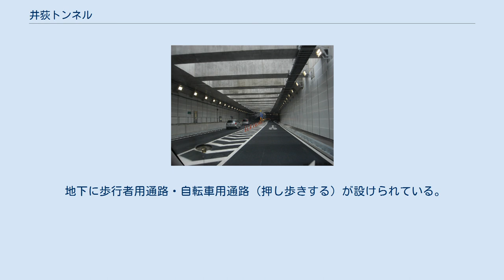井荻トンネル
外回り分岐部 井荻トンネル（いおぎトンネル）は、東京都杉並区から練馬区にかけての東京都道311号環状八号線（環八通り）に位置するトンネルである。
 西武新宿線、早稲田通り（東京都道・埼玉県道25号飯田橋石神井新座線）、新青梅街道（東京都道440号落合井草線）、千川通り（東京都道439号椎名町上石神井線）、旧早稲田通り（都道25号線）と地下で交差している。
 1キロ以上ある長いトンネルのため、西武新宿線との交差部分には側道通行車両用の陸橋が架けられており、トンネルと陸橋の上下で西武新宿線を通過する形になっている。
 環状八号線は、開通当初は西武新宿線とは井荻駅前で踏切による平面交差をしていた。
西武新宿線の運行本数が多く、井荻駅前で電車が低速で通過することもあり、1時間当たり平均で約32分、ラッシュ時には約46分遮断される開かずの踏切であった。
そのため、環八通りの開通区間が延びて交通量が増大するにつれて渋滞が激しくなり、東京都内で有数の渋滞箇所として有名であった。
 そこで西武新宿線との立体交差が必要となったが、もともと同線の連続立体交差の計画があって井荻駅前には側道用の用地を取得していなかったため道路幅員が狭く、2車線分の立体交差しか建設できない状態であった。
そのため、西武新宿線の南北で環八通りと交差している早稲田通り、新青梅街道、千川通り、旧早稲田通りといった幹線道路との立体交差事業と一体化して、井荻トンネルが建設された（出入口は側道用の幅員がある部分に建設し、井荻駅前はトンネルの真上の現道を側道とする）。
 まず、井荻駅前の渋滞を早期に解消すべく、トンネルに先行して上下1車線ずつ計2車線の陸橋が西武新宿線の交差部分に建設された。
これは、現在も側道通行車両用の陸橋として利用されている。
 井荻トンネルは、早稲田通りと交差する清水3丁目交差点の南側から南田中2丁目交差点の手前（南側）までが先行して建設され、1997年（平成9年）4月30日に開通した。
その先の北側部分は、環八通りの未開通部分であり、既開通部分が南田中2丁目交差点で笹目通りと直結していたことから、延伸とともにトンネルを建設すべく、地下構造物の一部を建設したのち埋没させておいた。
 このトンネルの一部完成により渋滞が大幅に緩和され、その経済効果は東京都によると年間200億円（時間短縮効果115億円、燃料節約効果85億円）と推測されている。
しかし、流れがよくなったことで交通集中を招いて交通量が増えたこともあり、徐々に完成前ほどではないが渋滞が起きるようになった。
 その後、2005年（平成17年）1月から未完成だった北側部分において、南田中2丁目交差点を越えて、笹目通りへの出口や八号線延伸部分である練馬トンネルに地下で接続する延伸工事が行われた。
2006年（平成18年）5月28日に開通し、井荻トンネルは全線完成した。
 1997年の開通当時は、トンネルの北側は南田中2丁目交差点の南までであった。
2005年3月より全線を片側1車線規制にして、トンネルを延長し練馬トンネルに接続する工事を行った。
笹目通り（東京都道443号南田中町旭町線）に続く外廻り出口の1つを先行で開通。
2006年5月28日に練馬トンネル側への分岐部分を含めて全線開通した。
 なお、井荻トンネル延長部分の一部（旧出入口部分）は、開放式の半地下トンネルとなっている。
 側道は陸橋となっている。
原動機付自転車も通行可能だが、歩行者・自転車は通行できない。
 地下に歩行者用通路・自転車用通路（押し歩きする）が設けられている。